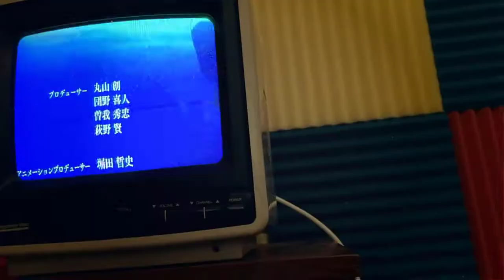Judgment Commentary! | Dr. Stone: Stone Wars | Episodes 9-11 [Reaction + Discussion]